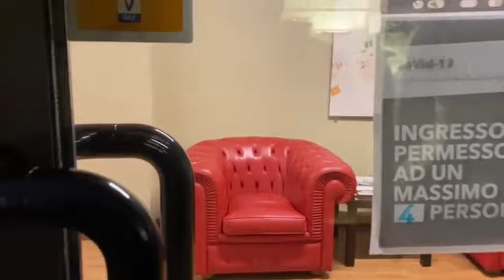Presentazione "Studio Immobiliare Zenit srl" via Roma 32 Codogno (Lo)